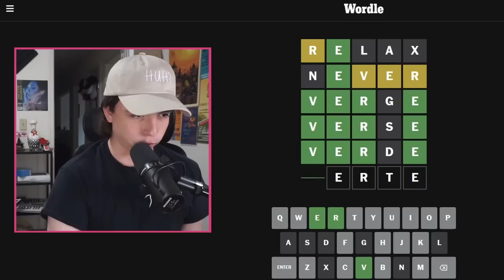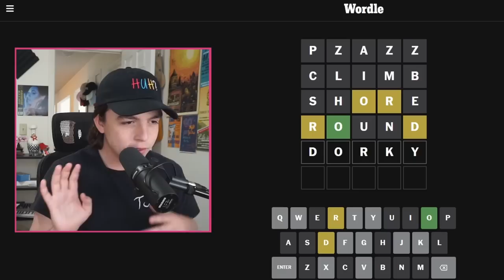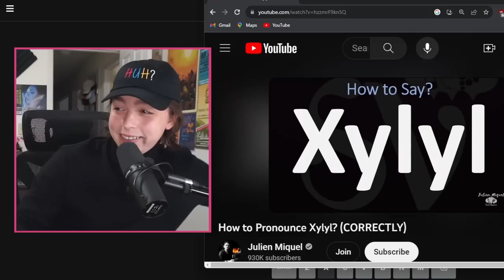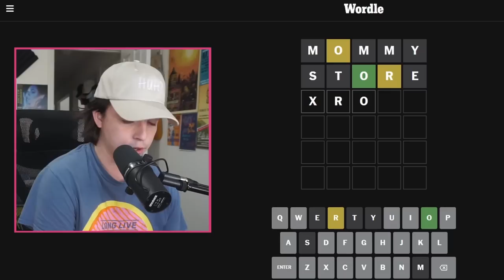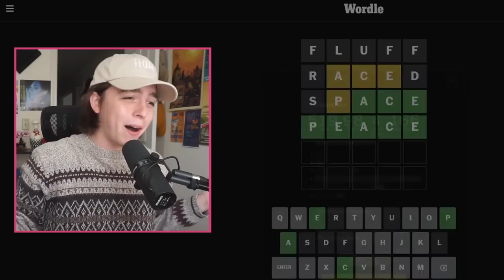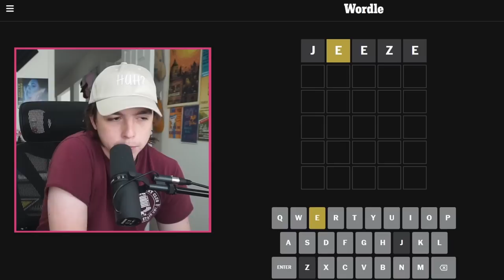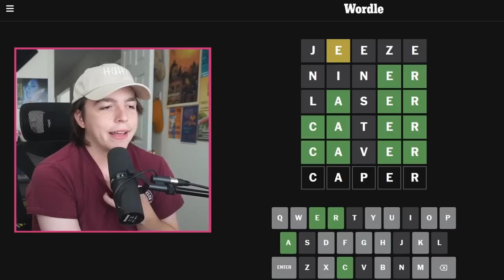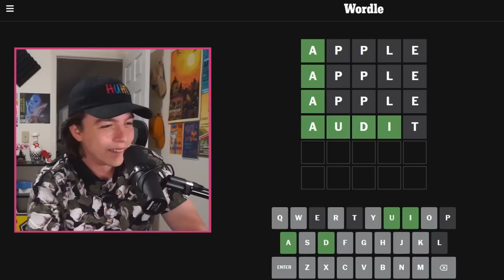THE TOUGHEST WORDLE CHALLENGE YET?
THE HARDEST WORDLE CHALLENGE YET??? CAN I BEAT 7 DAYS OF WORDLES USING THE WORST STARTING WORDS IN THIS IMPOSSIBLE WORD GAME CHALLENGE!